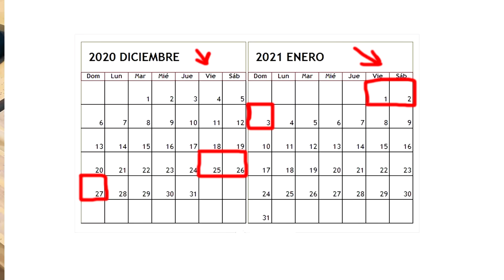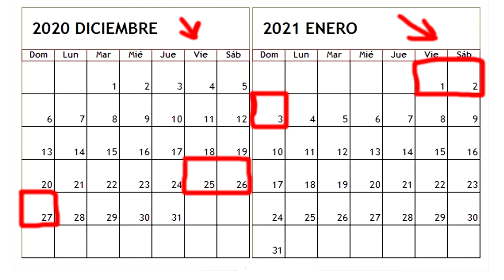SKIN TheGrefg FECHA DE LANZAMIENTO en TIENDA de FORTNITE!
Se ha Filtrado por asi decirlo del Propio Grefg la Fecha de Salida de su skin en Fortnite Battle Royale